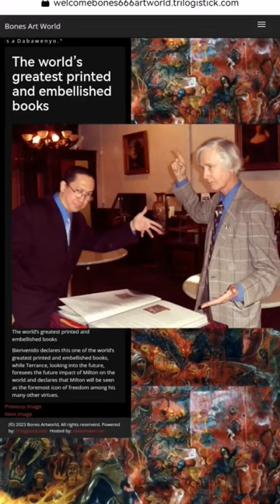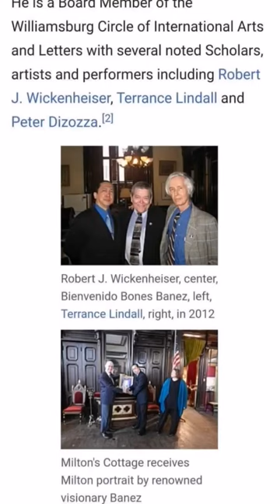🇺🇸John Milton Paradise Lost's Wickedpedia for tribute to Terrance Lindall & Robert J. Wickenheiser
Tribute to Dr Robert J. Wickenheiser, and coming this 2024 for Grand Paradise Lost Costume Ball with WAKE OF JOHN MILTON 2024 for Sir Terrance Lindall turns to 80th birthday and the 416th John Milton died. We hopefully it will be great happenings in FALL 2024 in JOHN MILTON'S COMUS, HEDONISM, SEDUCTION, A GRAND SPECTACLE Art World, And PERFORMANCE Art. 📜🖋️Dr Robert J. Wickenheiser Commentary of the Elephant Folio, Synopsis and Illustrations In Folio Edition by Terrance Lindall of Paradise Lost by John Milton" And watch this "Video Heavy Metal Surrealmageddon Visual Poetry👇 💥🇺🇸 🇺🇸👁️THE WAKE OF JOHN MILTON 2024 with GRAND PARADISE LOST COSTUME BALL 2024 for Sir Terrance Lindall turns to 80th birthday and the 416th John Milton died. And watch this video Heavy Metal Surrealmageddon Visual Poetry💥🇺🇸
🇺🇸🗽With THE GRAND PARADISE LOST COSTUME BALL 2024💥🇺🇸🗽👁️👌 👁️.                                                                And here's the historical context throwback 2008👇 William Blake Bones
And also tribute to Dr Robert J. Wickenheiser our great inspiration for the John Milton Projects.

2024 GRAND PARADISE LOST BALL

MAJOR HISTORICAL EXHIBITS

PARADISE LOST PRODUCTIONS, ARTISTIC & LITERARY NEVER SEEN BEFORE 👁️🤘💥🇺🇸

OPEN CALL to ARTISTS 👁️💥

Lectures and more New York Times And Bienvenido "Bones" Banez, Jr.
We are proud to have our Master Terrance Lindall and bless us all and the world important to us in the The Paradise Lost Elephant Folio! I humble myself and he honored us from the blessing of our Williamsburg Art & Historical Center. 💖👌❤️🙏💕✌️And our inspiration Robert J Robert J. Wickenheiser Milton Collection at the University of South Carolina Library of John Milton. THE BALL The World of WAH Center New York Art Historical Contexts 🇺🇸🗽🎨👁️👌The The 666-Theos Surrealmageddon Art World Bien Bones Bones